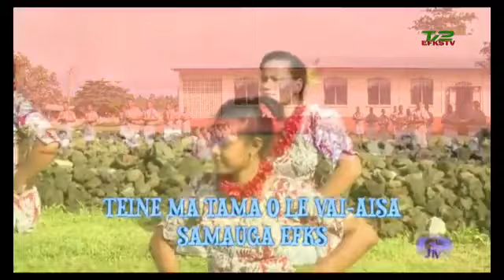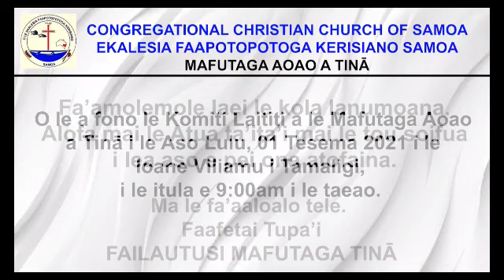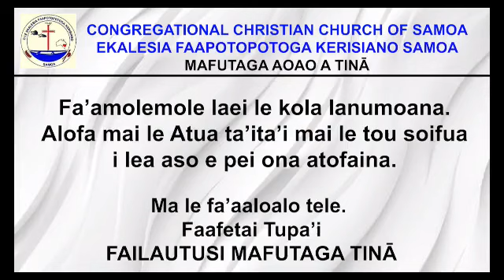Suluaulama & Tapuaiga Afiafi - EFKS Leauvaa (29 Nov 2021) 🔴 EFKS TV